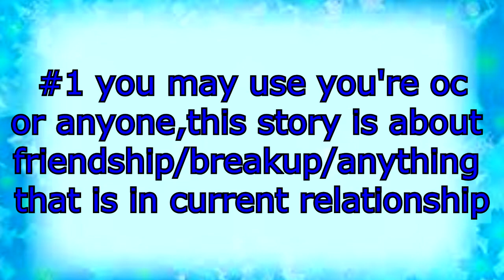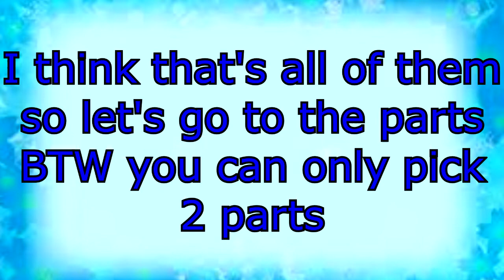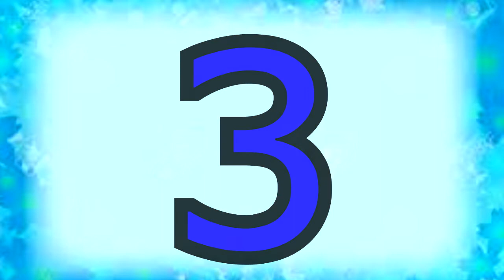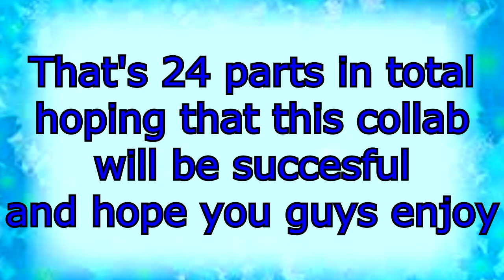Rewrite The Stars Collab / Announcement Minecraft Animation Collab Entry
so me and keysha decided to make a big collab but we don't know for sure what will we do about it though so we asked our friends to joi and now we have a discord so if anyone wants to join, join our discord so you guys will know

If you guys want to add my skin to your videos here is a link right

My Pals on Youtube
Saitama 140
Ivoross Games
ThisGuy Emerald
Cubix
Thunderbolt
JLabDX
GeraldTheGreat
Ronzkie
Sharlyn Starlight